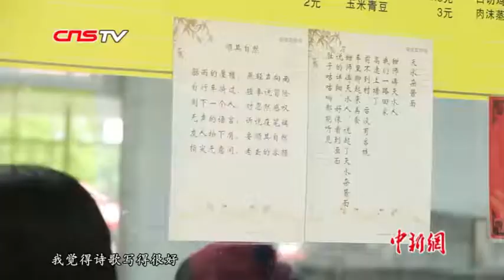杭州高校厨师写千首诗歌 刷屏食堂窗口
近日，浙江杭州电子科技大学的食堂窗口上，菜单之间贴上了一首首简短的诗歌，同学们在排队时不免多看几眼。这些抒情的小诗都出自厨师宋成宝笔下。